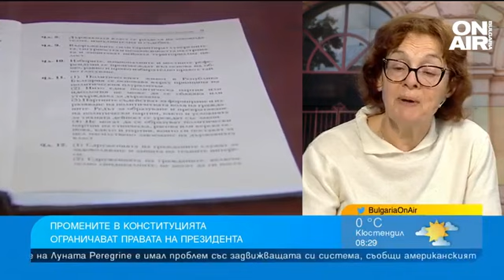Политолози: Радев е властолюбив и преследва политически цели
Държавният глава Румен Радев сезира Конституционния съд за част от приетите от Народното събрание промени в Конституцията. Политологът проф. Румяна Коларова определи действията на президента като очаквани и логични.

"Големият въпрос е дали Конституционният съд ще вземе решение по отношение на текстовете, които променят организацията на съдебната власт. Всички знаем опитите да се променят начините на регулиране на съдебната власт - това е основният елемент от старата комунистическа система, който не е разграден. Юристите имат особени привилегии в българската Конституция - когато един човек бъде избран като депутат, не може да практикува професията си, с изключение на юристите", даде пример проф. Коларова в студиото на "България сутрин".